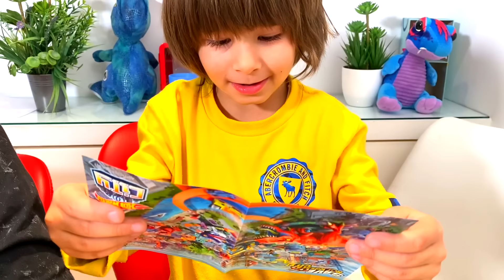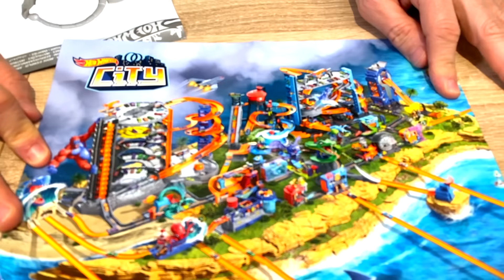ATAQUE del ESCORPION y DINO ataque al Garage de HOT WHEELS city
Hoy Evan y Julián juegan con ATAQUE del ESCORPION y DINO ataque al Garage de HOT WHEELS city. Dani no ha podido hacer el video de hoy, lo vereis en el siguiente!!

Ataque del escorpión en amazon
Dino ataque al garage

NUESTRO LIBRO!! DANI Y EVAN Y EL SECRETO DE LOS DINOSAURIOS!!

(Valencia) España

👨‍👩‍👦‍👦 ¿Quienes somos ?

🎧 Música Creditos